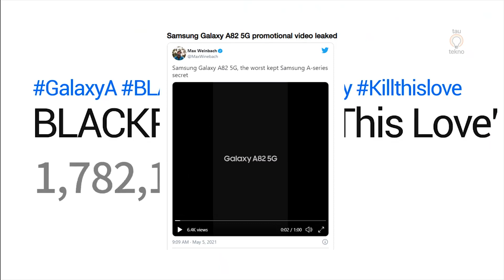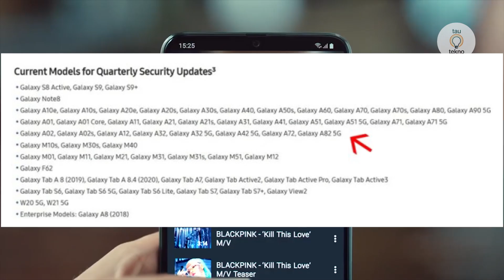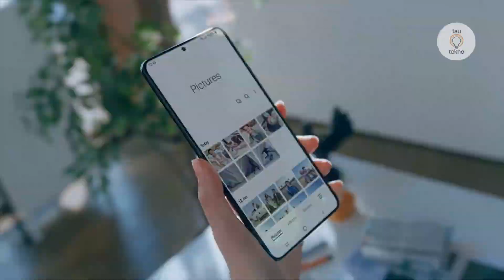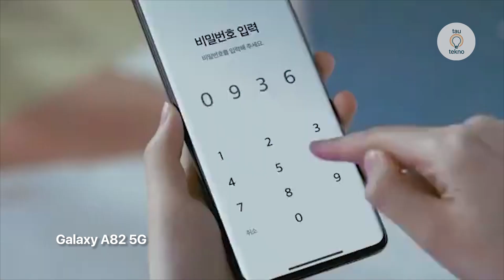GALAXY A 2021 PALING TINGGI! GALAXY A82 5G BAKAL RILIS! | rumor Spesifikasi Galaxy A82 Indonesia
PANIK GA? GALAXY A82 5G BAKAL RILIS! TAPI CUMA REBRANDING? | rumor Spesifikasi Galaxy A82 Indonesia

Baru baru ini bocoran tentang samsung galaxy A82 5G muncul lagu di internet. Bocoran terbaru itu adalah video yang diduga iklan dari Galaxy A82 5G. Video yang diupload di salah satu akun twitter tersebut tidak menampakan spesifikasi apapun kecuali tulisan Galaxy A82 5G dan ketahan baterai yang ditawarkan ponsel tersebut.

Hadirnya Galaxy A82 5Gdiperkuat karena adanya update keamanan triwulan untuk Galaxy A82 diantara seri Galaxy A 2021 series lainya. Dengan begitu, diharapkan Galaxy A82 akan dirilis sebentar lagi.

Selain itu Galaxy A82 5G dirumorkan tidak lain adalah ponsel rebranding atau versi global dari Galaxy Quantum2 yang beberapa waktu lalu dirilis di korea selatan. Dengan demikian, spesifikasi yang akan dibawa Galaxy A82 diperkirakan tidak akan jauh berbeda dengan Galaxy Quantum2.

✅Link Pembelian HP Pilihan tautekno terbaru 2021